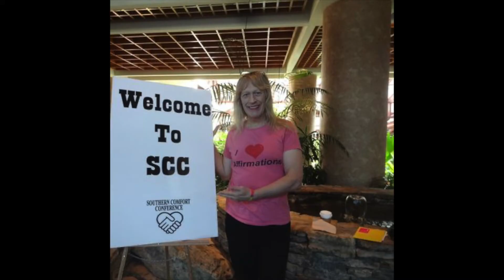MARSCON MAIN STAGE Debbie "Queen of the UNDERGROUND"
Debbie Dee David The officially verified  "Queen of the UNDERGROUND" - invites you to hear about her legendary life as an Artist, Actor, Singer, and RACONTEUR  par excellence as she tells the audience about Debbie's fantastic life in HOLLYWOOD.  ENJOY!
Why in the Heck Fire does Debbie do all these darn VIDEOS - ANYWAY ?  Well it sure ain't for the Residual and Royalty Checks that I have not been getting.
   Well I just do what I do, and that's all I can do, and feel free in this world.
 If you don't like my Stories, The Sharing of WHO I AM in this World,
    OR YOU can't get a Kick out of Living an AUGMENTED REALITY LIFESTYLE vicariously through Anthony, RUBY!, and Debbie Dee David ??? -- Then PLEASE DON'T WATCH THE VIDEOS.
Thank you - the Management.

BUT on the off chance you're weird like us and enjoy these  little trifles...

Debbie Dee David -- The Creator of the World Famous DRAGOPOLIS! --Takes You along and Keeps Friends Informed on What is Going on in the Fabulous World of DRAGOPOLIS!
Much Love,  Debbie Dee David --